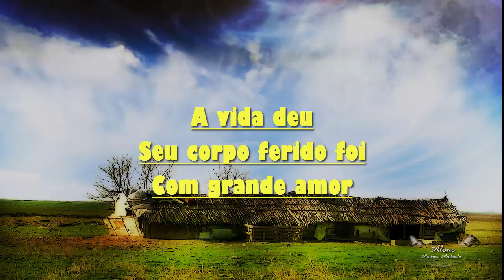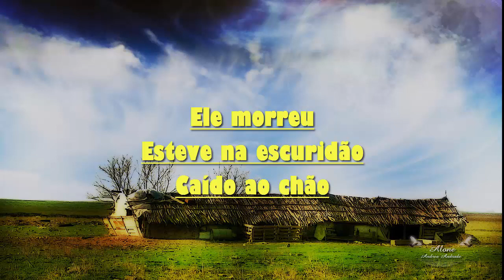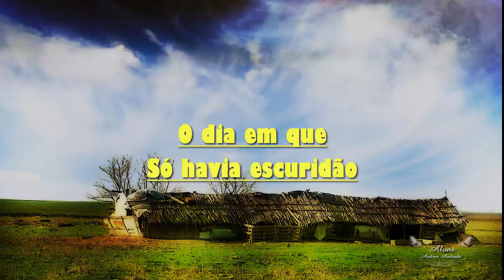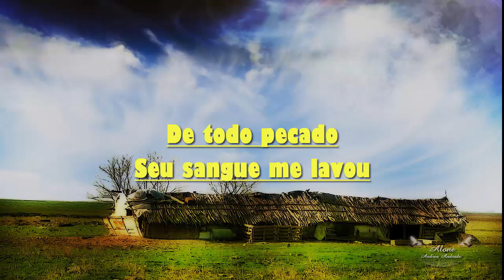Pela Cruz - Gui Rebustini - Playback Cover Legendado